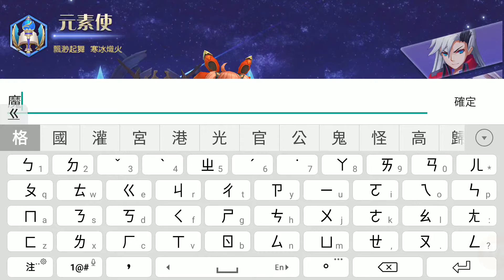《超次元戰記》手機遊戲玩法與攻略教學!